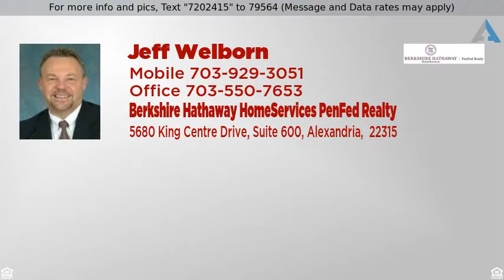Priced at $459,900 - 8269 PENNY LANE, MANASSAS, VA 20112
You must see this 4 bdrm 3 bath home that sits on 1.5 acres in the Colgan High School pyramid. Home is well maintain & elegantly decorated with many updates that show the pride of ownership. Master bedroom has a large walk in closet / dressing room. Large detached 2 car garage for that extra work shop space. Large rear deck off the kitchen for quiet evenings relaxing in your secluded  back yard.